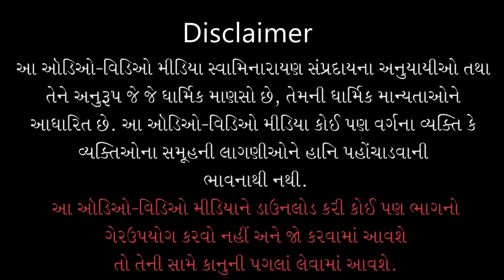Gyandhara | જ્ઞાનધારા | Prem Ane Vadhvanu... | 22 Jun 2013 | Pu. Gyanjivandasji Swami - Kundaldham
Title: Prem Ane Vadhvanu Balance Rakho
Guj. Title: ​પ્રેમ અને વઢવાનું બેલેન્સ રાખો
Type: Katha
Category: Gyandhara
Orator: Pu. Gyanjivandasji Swami - Kundaldham
Event Date: 22 Jun 2013